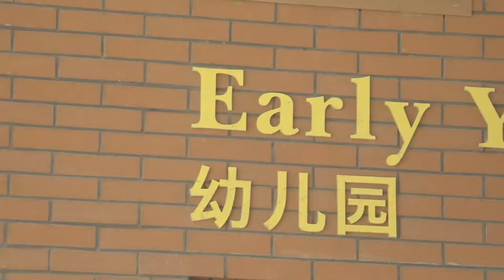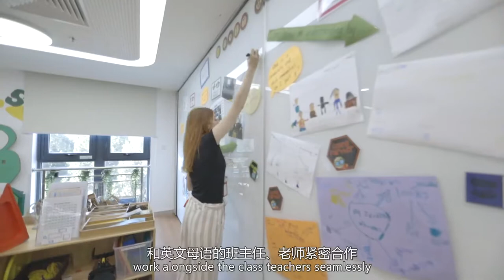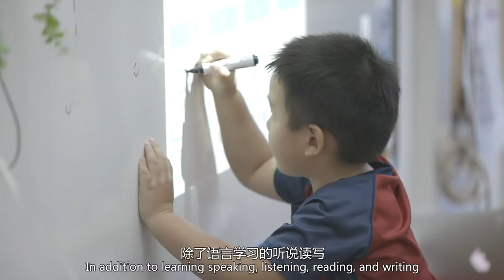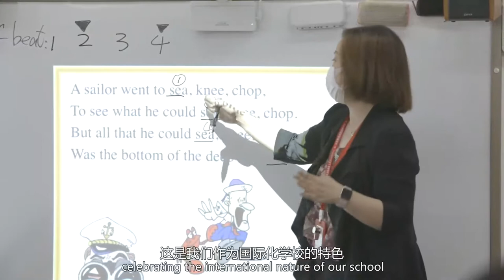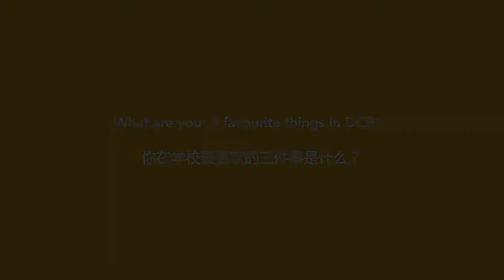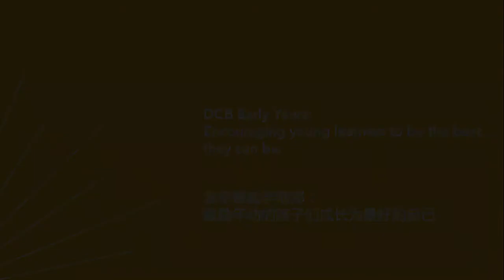A Day of Life in Early Years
In Early Years, students are at the centre of everything we do. It is a fun and safe place for young learners to explore and grow. Our enquiry-based learning model nurtures lifelong learning dispositions and engage students in topics they really enjoy, thus encouraging our young learners to be the best they can be!

Now sit back, relax and watch our Early Years students in action!